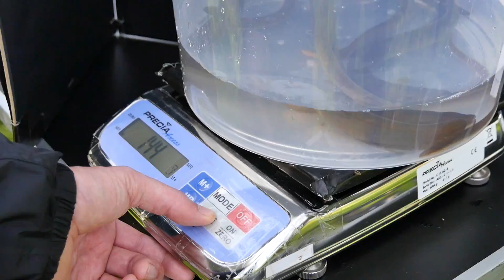NOS ANGUILLES SONT-ELLES ÉLECTRIQUES ?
Ma mission aujourd'hui : redonner une image un peu plus cool à l'anguille ! Parce que cette espèce me tient particulièrement à coeur (oui c'est bizarre, mais c'est mon poisson chouchou :D) et qu'elle est en danger critique d'extinction !

L'anguille européenne n'est pas électrique ! L'anguille américaine oui.

Un grand merci à Geoffroy, Florian et Bruno de m'avoir permis de réaliser cet épisode avec eux. Pour plus de renseignements sur les missions de l'association Seinormigr :

Merci également à Jean-Philippe, Erwan et Germain pour leur participation.

*Crédits photos et vidéos*

Épisode tourné fin juin et fin septembre 2017.